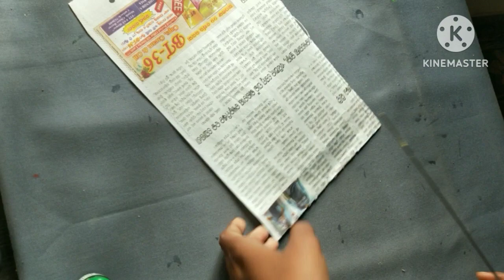Easy and beautiful wall hanging craft/quick wall hanging craft/paper flowers craft